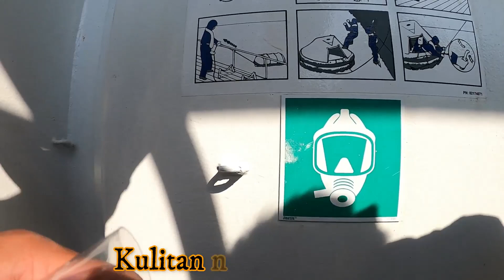PAGSAMPA NG MARINO SA BARKO| BALIK TRABAHO NA NAMAN TAYO PARA SA PAMILYA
Malayo ang naging flight ko from Manila-Qatar-Netherlands, mejo nakakapgod at puyat pero carry naman😊.
Sa video na ito ipapakita ko kung paano sumampa ang seaman sa barko, masaya lang kasi lahat ng kasamahan mo sasalubong sayo, second time ko na sa barkong ito,at ang samahan ay di nagbago. 6 months na nman akong malayo sa pamilya pero kakayanin dahil gusto ko silang bigyan ng magandang buhay.
Tara samahan nyo akong sumampa sa assigned vessel ko